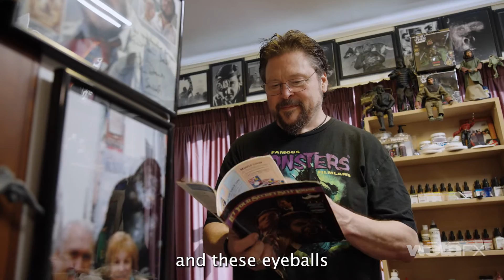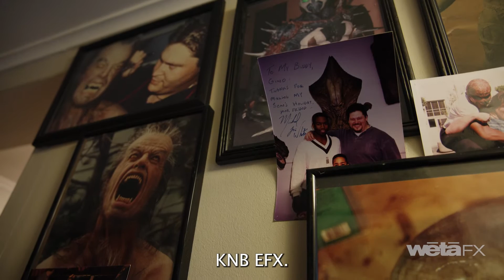Gino Acevedo - Creative Art Director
“Some of the best career advice I was given was to never give up, treat people the way you want to be treated, and practise, practise, practise. Those things all put together, helped me get where I am today.” Gino Acevedo, Wētā FX Creative Art Director.